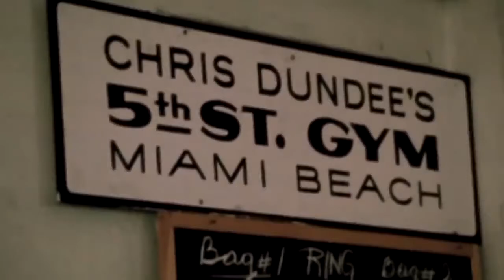WORLD FAMOUS 5th ST GYM PODCAST - EP 003 - NOEL MIKAELIAN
The World Famous 5th St Gym Owners, Dino Spencer and Tom Tsatas sit down with Cruiserweight WBC International Title holder Noel Mikaelian. The Armenian/German fighter talks about his potential next opponents in the Cruiserweight division as he pursues a World Championship. Tom asks Noel his opinion of the current Heavyweights as he plans to make the jump to the Heavyweight division once accomplishing his goal of attaining a World Championship in the Cruiserweight division. Dino highlights Noel's love of putting in long hours on the heavy bag. Noel trains relentlessly in the gym but talks about the struggles of sparring and the challenge of being sharp at all times in the gym when you are not under the bright lights. Noel leans on Dino's great energy that brings him a revitalized spirit while training. Being  a skilled boxer Mikaelian feels his power can be underestimated by many opponents which can present opportunities to finish fights. Look out for Noel Mikaelian making big waves in the Cruiserweight division and most likely the Heavyweight division in the near future.

WORLD FAMOUS FAMOUS 5TH ST GYM

FOR MORE CLIPS AND FULL EPISODES…

LISTEN to ALL EPISODES for FREE here:
Apple Podcast:

ABOUT THE PODCAST:
The 5th Street Gym Podcast is a combat sports podcast held inside the famous ring which was home to Muhammad Ali and Angelo Dundee. The show will include guests with some of your favorite fighters, trainers and celebrities that spend time on these hallowed grounds. Hosted by owners Dino Spencer and Tom Tsatas.